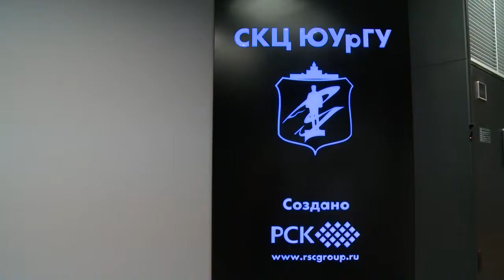Джек Донгарра в ЮУрГУ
Профессор американского университета Теннеси Джек Донгарра посетил ЮУрГУ. Визит ученого такого уровня -- честь для нашего университета.

Джек Донгарра--ведущий мировой специалист в области суперкомпьютерных технологий. Область его научных интересов - Параллельные вычислительные технологии. В Челябинск он приехал для того, чтобы принять участие в конференции, посвященной именно этой теме. В рамках визита он провел публичную лекцию для студентов ЮУрГУ, а также встретился с ректором Александром Шестаковым.

Джек Донгарра является одним из авторов списка «TOP-500 самых мощных компьютеров мира». Поэтому он не мог обойти стороной суперкомпьютеный центр ЮУрГУ.

Также профессор из Америки заглянул в телерадиокомпанию ЮУрГУ-ТВ. Во время экскурсии Джек Донгарра проявил особый интерес к студенческому журналистскому творчеству.

После экскурсии Джек Донгарра любезно согласился зайти в студию и ответить на несколько вопросов.